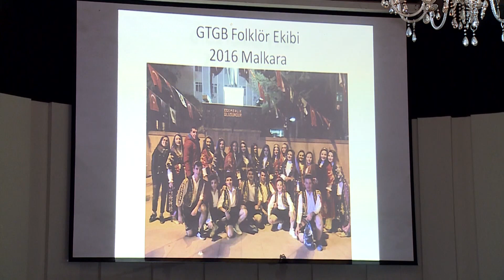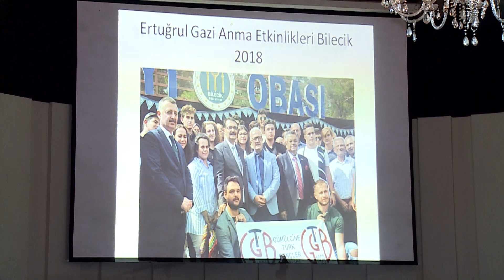Gümülcine Türk Gençler Birliğinin Kuruluşunun 90. Yıl Dönümü Kutlandı